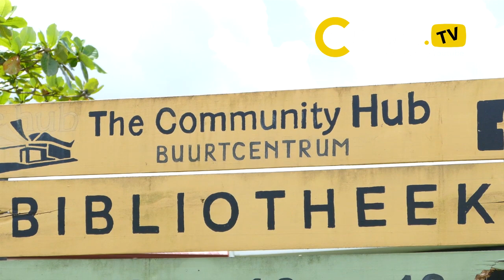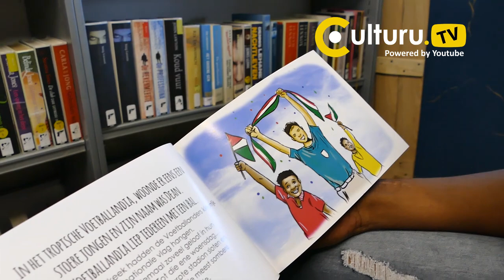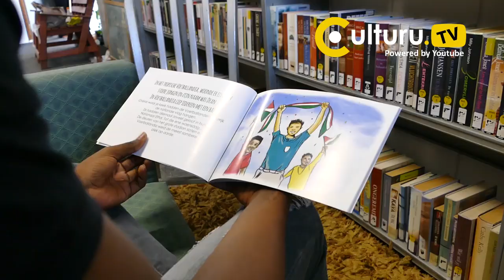Surinaamse bibliotheek The Hub geïnspireerd door het Surinaams nationaal elftal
bibliotheek The Hub geïnspireerd door het Surinaams nationaal elftal